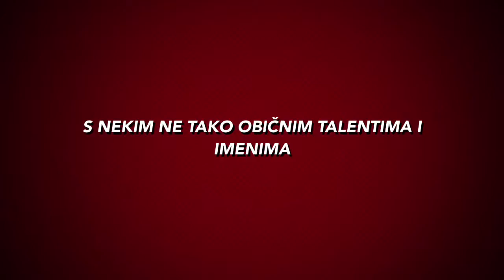hera koka haš lsd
lovefest 2016